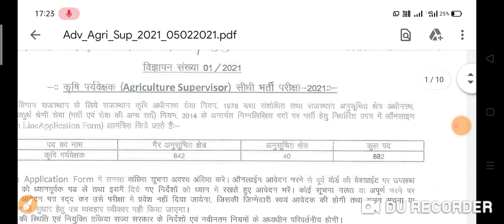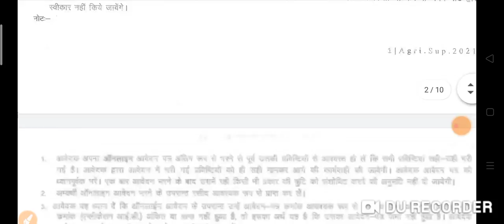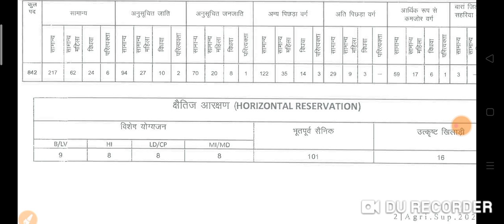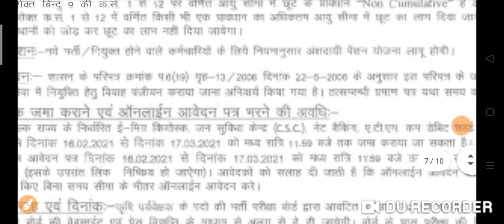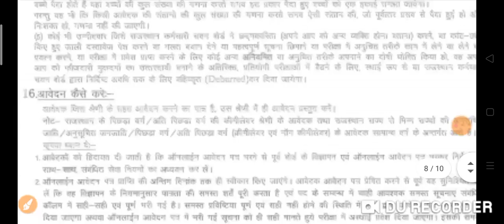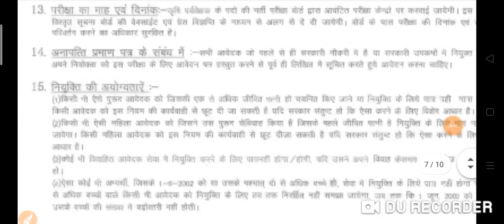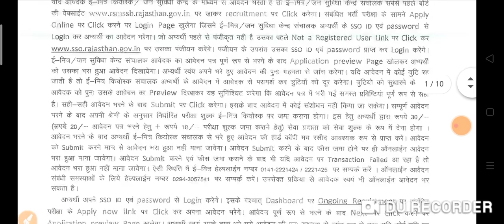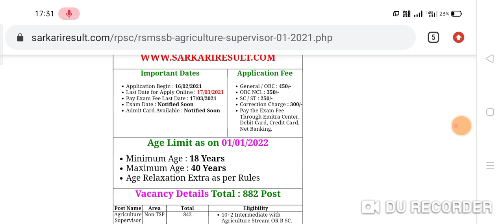RSMSSB Agriculture Supervisor Permanent Vacancy Official Notification 2021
Agriculture supervisor 2021, agriculture supervisor vacancy 2021, agriculture supervisor latest news 2021, agriculture supervisor latest update, कृषि पर्यवेक्षक भर्ती 2021, कृषि पर्यवेक्षक न्यूज 2021